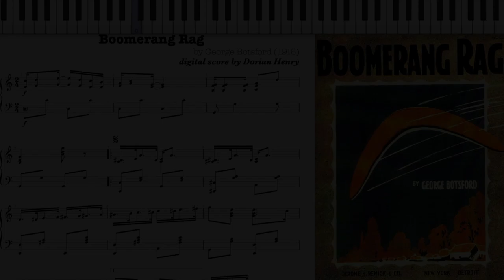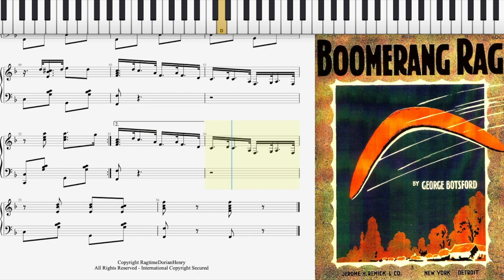Boomerang Rag by George Botsford (1916, Ragtime piano)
Boomerang Rag by George Botsford 1916